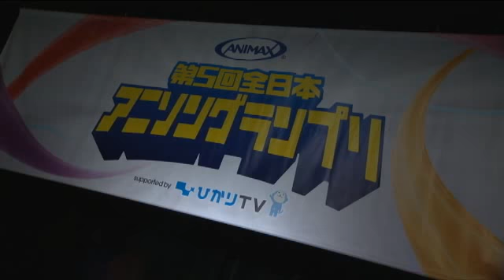第5回アニソングランプリ 札幌予選 Aブロック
No.01　｢BELIEVE IN NEXUS｣(遊戯王5D's) 廣瀬大輔*26歳[男]
No.02　｢fly away t.p.s｣(T.P.さくら) 宮下瑠奈*15歳[女]
No.03　｢微笑みの爆弾｣(幽☆遊☆白書) 河野アイミスティカ*20歳[女]
No.05　｢brave heart｣(デジモンアドベンチャー) 澤田拓真*23歳[男]
No.06　｢memories｣(ワンピース) 和田夕美子*28歳[女]
No.07　｢ぴゅあぴゅあはーと｣(けいおん!!) 木下環*17歳[女]
No.09　｢Falco-ファルコ-｣(うえきの法則) 遠藤未来*20歳[女]
No.10　｢HEART & SOUL｣(マクロス7 銀河がオレを呼んでいる!) 新敷陽子*30歳[女]